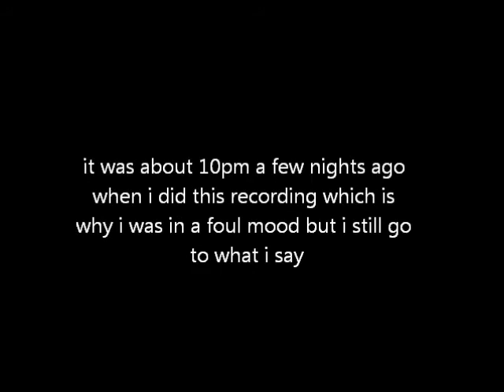Update video on what is goin on